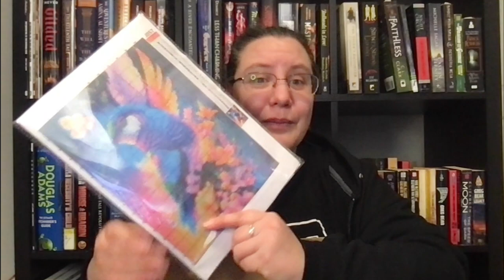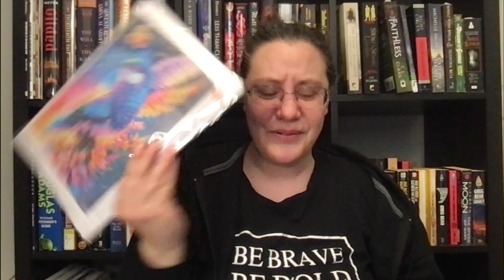Authortube Secret Santa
This is an unboxing of goodies from my Secret Santa. The Authortube Secret Santa this year was run by S.D. Huston and Hananya le Clercq.